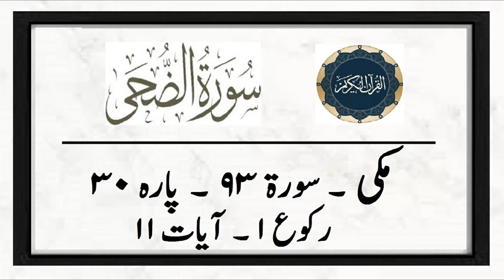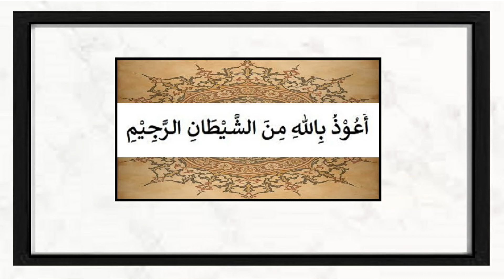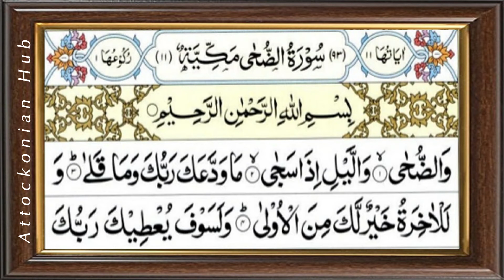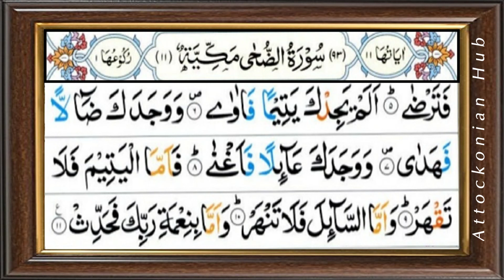Surah Al Duha - سورۃ الضحیٰ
سورۃ الضحیٰ
Surat Ad Duha
Surah Ad Duha (93)

Wad duhaa
Wal laili iza sajaa
Ma wad da'aka rabbuka wa ma qalaa
Walal-aakhiratu khairul laka minal-oola
Wa la sawfa y'uteeka rabbuka fatarda
Alam ya jidka yateeman fa aawaa
Wa wa jadaka daal lan fahada
Wa wa jadaka 'aa-ilan fa aghnaa
Fa am mal yateema fala taqhar
Wa am mas saa-ila fala tanhar
Wa amma bi ni'mati rabbika fahad dith